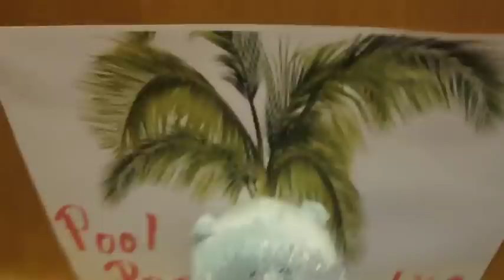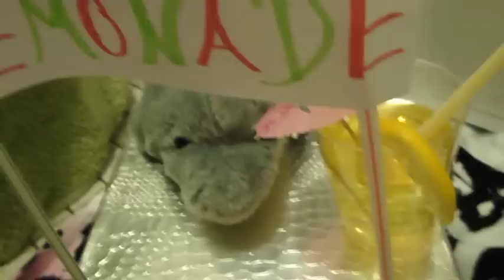Webkinz Bubbly Bubble Bath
Some webkinz take a trip to the webkinz pool party paradise to try out their new feature, a bubble bath!!! They have fun until a thunderstorm comes.

This video took a lot of work. It took me a while to decorate the bathroom and towels and beach balls palm trees flowers the lemonade stand and I put real shells everywhere.